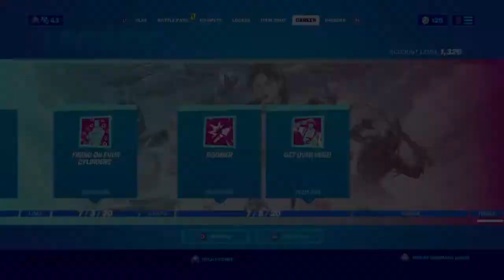Fortnite cinematic trailer